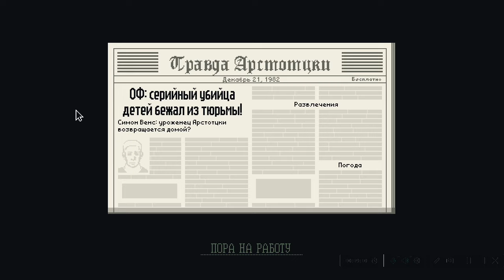Papers, Please №8 - Я стал эмигрантом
Данное видео о том, как я продолжаю проходить игру под названием "Papers, Please". Надеюсь вам понравится!

Hello, dear viewers of my channel!
This video is about how I continue to play through a game "Papers, Please".
Enjoy watching, people!

Movai Screen Recorder - Для съёмки качественных видео через ПК

- Приложение для качественных интро и аутро.